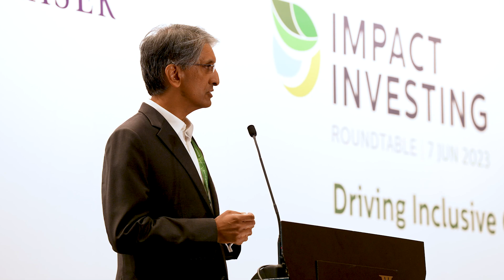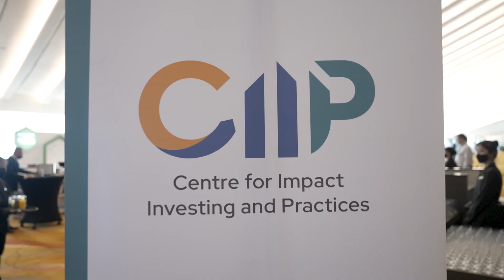Impact Investing Roundtable 2023: Driving Inclusive Growth in Emerging Markets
Watch the highlights of the inaugural Impact Investing Roundtable. Co-organised by the Centre for Impact Investing and Practices (CIIP) and Temasek, the event was themed “Driving Inclusive Growth in Emerging Markets” and held on the sidelines of Ecosperity 2023 in Singapore.

Over 100 practitioners dedicated to social and environmental impact — including entrepreneurs, investors, and intermediaries — convened to discuss opportunities and approaches to accelerate impact investing in emerging markets through collective action.

CIIP, a Temasek Trust initiative to foster impact investing and practices in Asia and beyond, also launched Southeast Asia’s first impact-focused financial inclusion report at the event.

► Check out the key insights from CIIP’s report, “Financial Inclusion in Post-COVID Southeast Asia: Accelerating Impact Beyond Access”